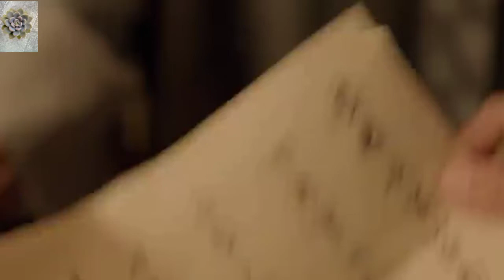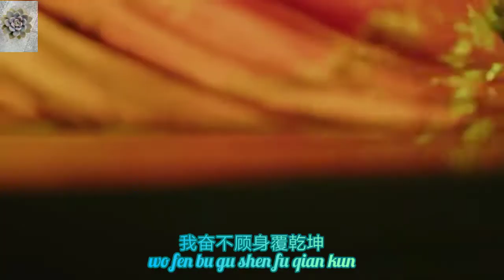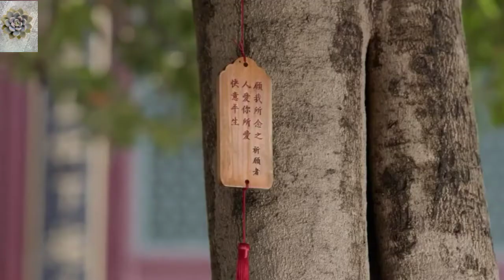Ost Lost Track of Time 覆流年，归程 gui cheng [丁当]，今夕何夕 jin xi he xi [弦子]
覆流年 片尾曲 归程 ☞ 丁当
插曲 今夕何夕 ☞弦子
Ost Lost Track of Time， with lyric and pinyin

Video edit by Aju

更多精彩片段请观看

You can find more topics here

谢谢大家♥